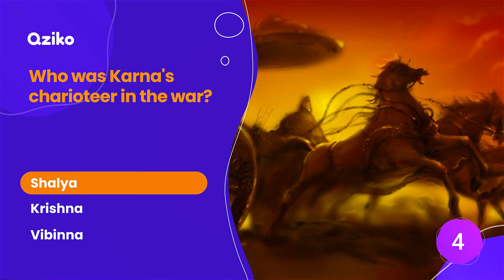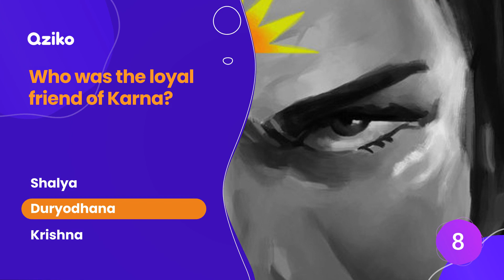Dont Miss quiz on Karna - The Greatest Warrior of Mahabharat | Hindu Mythology Quiz | Quiz on God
Karna is the greatest warrior of Mahabharat. On Your request, We have created a Hindu Mythology Quiz on Karna. It's also said that Karna is better than Arjuna in Mahabharat. Share your comments on Quiz on God video.